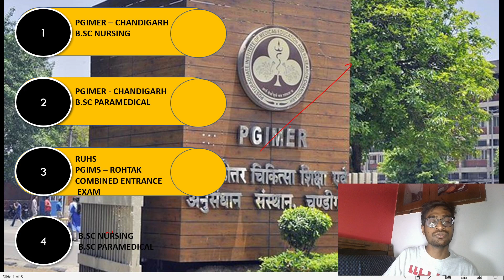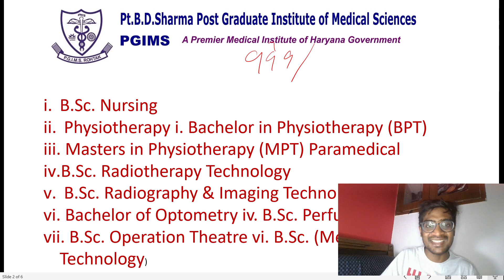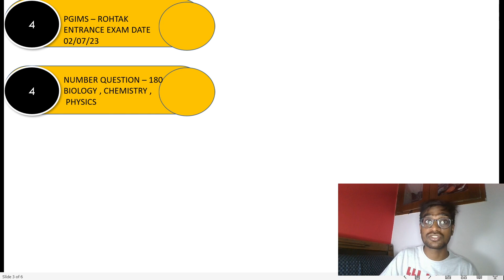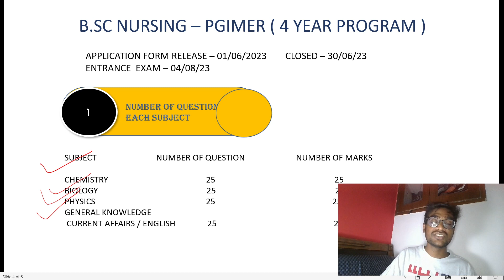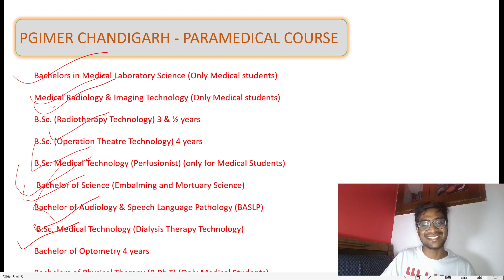PGIMER - CHANDIGARH AND PGIMS ROHTAK , UHSR | APPLICAYION FORM NURSING AND PARAMEDICAL | 2023 PGIMS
Admission to Nursing (B.Sc. Nursing, Post Basic B.Sc. Nursing, M.Sc. Nursing & Nurse
Practitioner Critical Care Programme), Physiotherapy (BPT, MPT) and Paramedical courses in
It is for the information of all the eligible candidates desirous of seeking admissions to Nursing,
Sharma UHS Rohtak located in the State of Haryana and all the concerned that the State Government
will be conducting Online Combined Centralized Counseling for the Academic Session 2022-23 for
admission to UG/PG Nursing/Physiotherapy/Paramedical degree courses based on the merit of CET
2022 conducted by Pt. BD Sharma UHS, Rohtak for the following courses –
Nursing i. B.Sc. Nursing

pgi chandigarh bsc paramedical courses admission 2023
pgi chandigarh bsc paramedical exam date
gimer chandigarh bsc
pgimer chandigarh bsc nursing fees
pgimer chandigarh bsc nursing application form 2023
pgimer chandigarh bsc nursing result 2022
pgimer chandigarh bsc nursing 2022
pgimer chandigarh bsc nursing application form 2022
pgimer chandigarh bsc nursing result
pgimer chandigarh bsc nursing admit card 2022
pgimer chandigarh bsc nursing admission
pgi chandigarh bsc mlt admission
pgi chandigarh bsc nursing application form
pgi chandigarh bsc nursing online application form
pgimer chandigarh jobs
pgimer chandigarh fees
pgimer chandigarh fee structure
courses offered by pgimer chandigarh
pgimer chandigarh address
pgi chandigarh post basic bsc nursing
pgi chandigarh post basic bsc nursing 2023
post basic bsc nursing in pgimer chandigarh
pgi chandigarh b.sc nursing entrance exam syllabus
pg in chandigarh near chandigarh university
pgimer chandigarh bsc nursing exam date 2023
chemotherapy cost in pgi chandigarh
pgimer chandigarh bsc nursing entrance exam 2023
pgi chandigarh bsc nursing entrance exam syllabus
pgi chandigarh admission procedure
pgi chandigarh bsc nursing form
pgimer chandigarh bsc nursing application form
pgimer chandigarh bsc nursing
how to apply online for pgimer chandigarh
pgi chandigarh bsc nursing login
pgi chandigarh charges
pgimer chandigarh mbbs
pgimer chandigarh bsc nursing previous year question paper
pgi chandigarh post bsc nursing
pgi chandigarh bsc nursing previous question papers
pgimer chandigarh bsc nursing syllabus 2023
pgi chandigarh bsc nursing syllabus
pgi chandigarh bsc nursing sample paper
pgimer chandigarh university
pgi chandigarh undergraduate courses
chandigarh pgi bsc nursing
pgimer chandigarh bsc nursing 2023 result
pgimer chandigarh bsc nursing 2023
pgi chandigarh bsc nursing 2023
nine pgimer chandigarh
chandigarh 9 sector
pgimer chandigarh bsc paramedical
chandigarh paramedical college
paramedical pgi chandigarh
pgimer bsc courses
nine pgimer chandigarh
pgimer chandigarh bsc paramedical admissions 2023